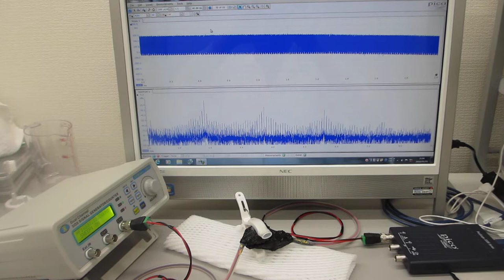超音波の発振制御による振動現象を測定解析することで伝搬特性を評価する技術（超音波システム研究所）